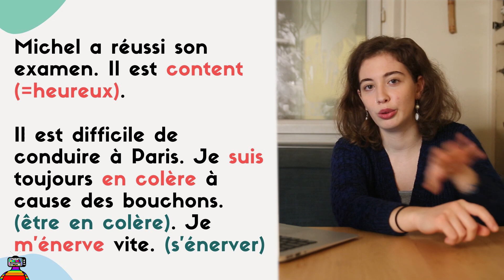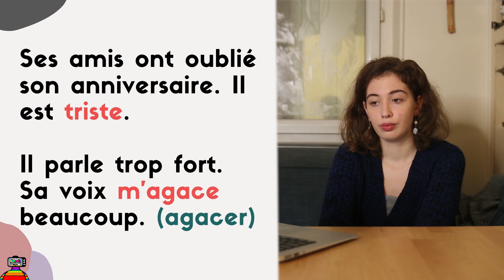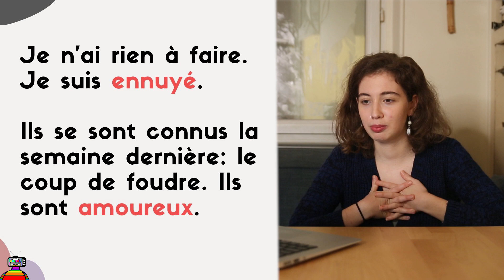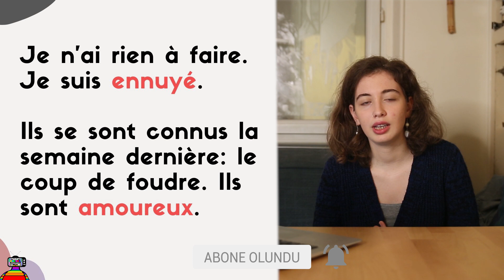Fransızca Dersler 54: Les Sentiments, Duygular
Youtube’un yeni özelliği katıl butonunu anlattığımız bu videoda sizlerle buluştuk. Bu üyelik sisteminde sizlere özel yeni içeriklerimiz olacak. Siz de katıl butonuna tıklayarak bize destek olabilirsiniz!

Paris'te müzik, moda ve daha birçok konuda videolar çekmek amacıyla 2017'nin Temmuz ayında kanalımızı açtık.